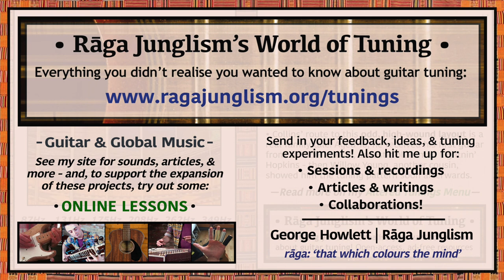Albert Collins Fm | F-C-F-Ab-C-F | HQ Tuning Notes & Info | World of Tuning | Rāga Junglism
| “Essentially ‘Open Dm raised by 3 semitones’ – and therefore follows the interval pattern of a Standard-tuned ‘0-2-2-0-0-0’ Em chord shape (or, more precisely, a ‘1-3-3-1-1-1’ Fm barre). Categorised as a ‘cross-note’ tuning, as you can easily ‘cross over’ from minor to major with the one-finger shape ‘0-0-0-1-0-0’ (whereas in Open Dmaj, is the inverse maj/min flip a little less straightforward). Associated with Texan bluesman Albert Collins, who typically added a high capo (around 5-9fr) for his sizzling, bend-laden style. Definitely best suited to restrung electric! (n.b. also see the super-slack variant of Open Fm – C-F-C-F-Ab-C – which shuffles the same three tones across different strings in a manner more closely akin to the Open G family. And you can also re-fit Collins’ version to the less restring-requiring F-Ab-C-Ab-C-F)...”

• Albert Collins Fm | F-C-F-Ab-C-F | Semitone pattern (i.e. 'what to press'): 7/5/3/4/5

“Albert Collins (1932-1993) took an idiosyncratic approach to the electric blues. Renowned for energetic vocals, passionate vibrato, and wailing string-bends, his ever-jovial stage presence often saw him wander into the crowd mid-solo via the use of a special 100ft-long cable (one rumour even has him leaving the venue to order a pizza from the restaurant next door, returning to the stage a few minutes before it was delivered: who says guitarists can’t multi-task?). His route to this odd, high-wound tuning is a real family tale. Aged 10, he received his first guitar from his elder cousin, acoustic bluesman Lightnin’ Hopkins, and Willow Young – another cousin – showed him the tuning pattern soon after.